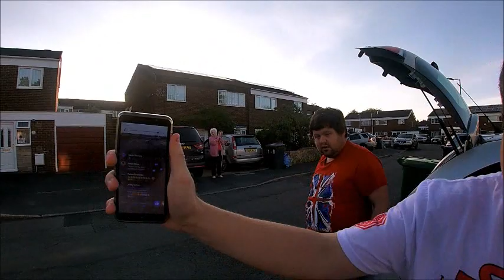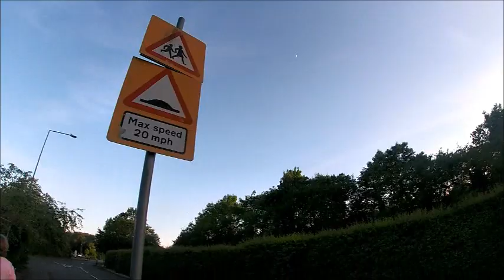MY FOOTS BETTER SO IVE BEEN FOR A WALK